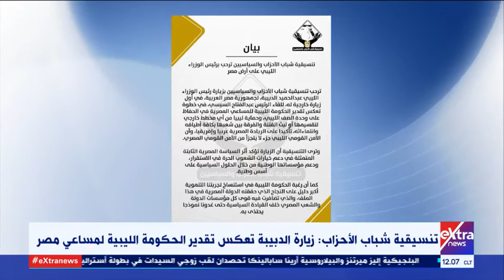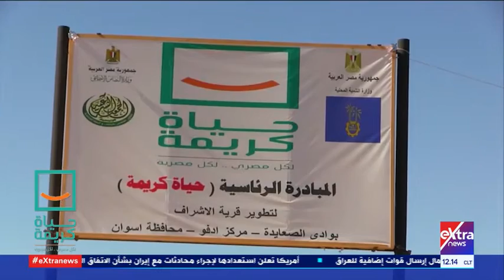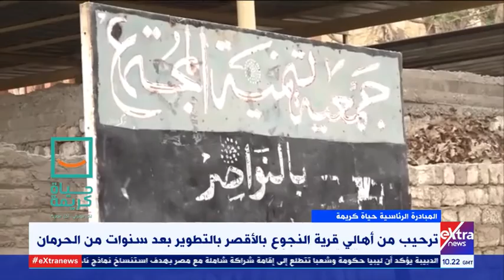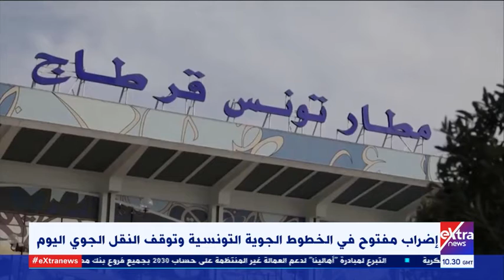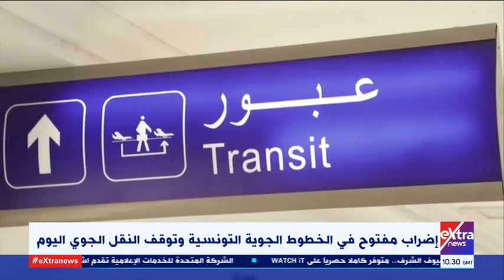غرفة الأخبار | جولة الـ 12 ظهرا الإخبارية (كاملة)